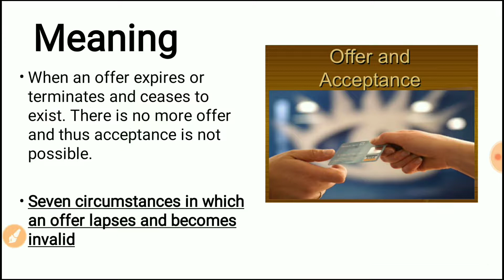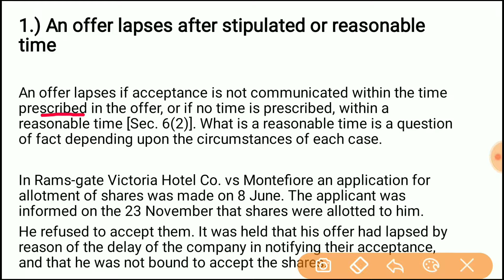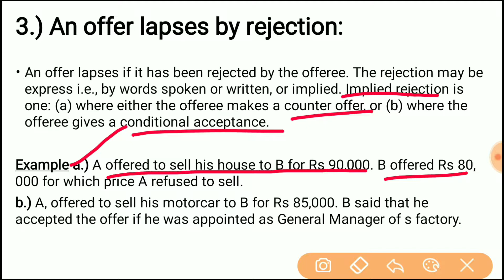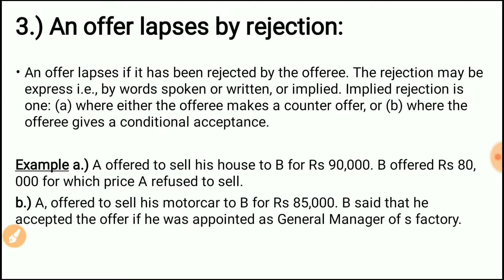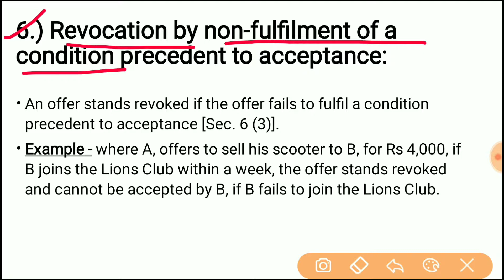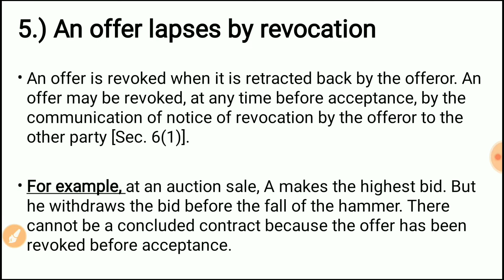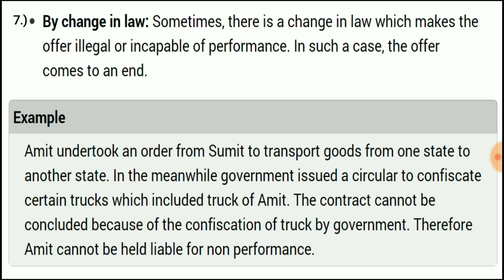#4 Lapse of an Offer | Indian Contract ACT 1872 | All Lecture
All Video's of Indian Contact ACT 1872

Notes of Indian Contact ACT 1872

Meaning

When an offer expires or terminates and ceases to exist. There is no more offer and thus acceptance is not possible.

Seven circumstances in which an offer lapses and becomes invalid

1.) An offer lapses after stipulated or reasonable time

An offer lapses if acceptance is not communicated within the time prescribed in the offer, or if no time is prescribed, within a reasonable time [Sec. 6(2)]. What is a reasonable time is a question of fact depending upon the circumstances of each case.

In Rams-gate Victoria Hotel Co. vs Montefiore an application for allotment of shares was made on 8 June. The applicant was informed on the 23 November that shares were allotted to him.
He refused to accept them. It was held that his offer had lapsed by reason of the delay of the company in notifying their acceptance, and that he was not bound to accept the shares.

2.) An offer lapses by not being accepted in the mode prescribed, or if no mode is prescribed, in some usual and reasonable manner.

But, according to Section 7, if the offeree does not accept the offer according to the mode prescribed, the offer does not lapse automatically.

It is for the offeror to insist that his proposal shall be accepted only in the prescribed manner, and if he fails to do so he is deemed to have not accepted the acceptance.

3.) An offer lapses by rejection:

An offer lapses if it has been rejected by the offeree. The rejection may be express i.e., by words spoken or written, or implied. Implied rejection is one: (a) where either the offeree makes a counter offer, or (b) where the offeree gives a conditional acceptance.

Example a.) A offered to sell his house to B for Rs 90,000. B offered Rs 80,000 for which price A refused to sell.
b.) A, offered to sell his motorcar to B for Rs 85,000. B said that he accepted the offer if he was appointed as General Manager of s factory.

5.) An offer lapses by revocation

An offer is revoked when it is retracted back by the offeror. An offer may be revoked, at any time before acceptance, by the communication of notice of revocation by the offeror to the other party [Sec. 6(1)].

For example, at an auction sale, A makes the highest bid. But he withdraws the bid before the fall of the hammer. There cannot be a concluded contract because the offer has been revoked before acceptance.

6.) Revocation by non-fulfilment of a condition precedent to acceptance:

An offer stands revoked if the offer fails to fulfil a condition precedent to acceptance [Sec. 6 (3)].
Example - where A, offers to sell his scooter to B, for Rs 4,000, if B joins the Lions Club within a week, the offer stands revoked and cannot be accepted by B, if B fails to join the Lions Club.